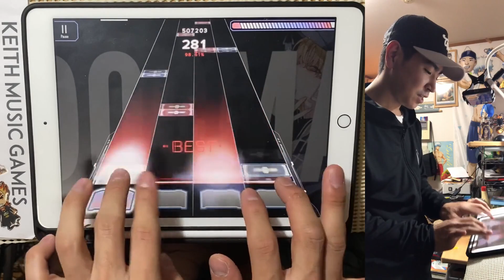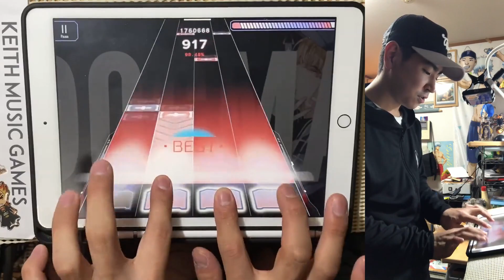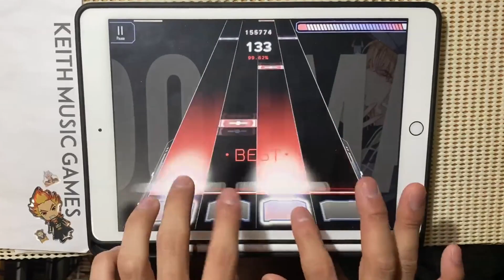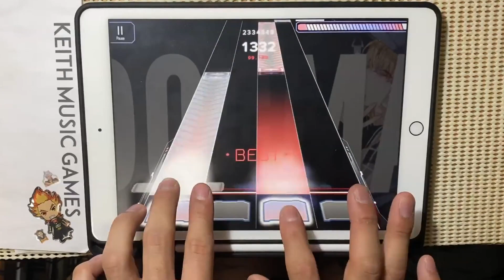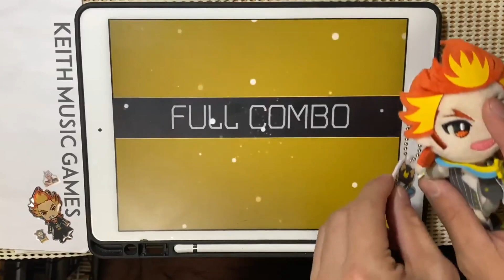【視聴者創作譜面】楽しい精度難譜面でぴえん🥺ྀི【Malody実況】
DOGMA / wotaku
リクエスト日：2020/10/19
譜面製作者：とみ～
c79169

素材使用
PIXTA

ゴビ @Gobi_garyu